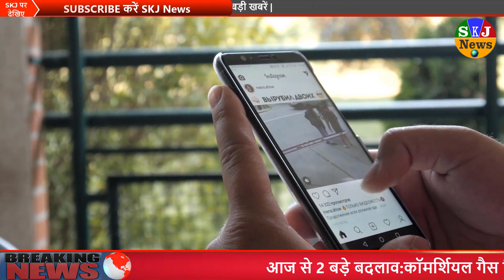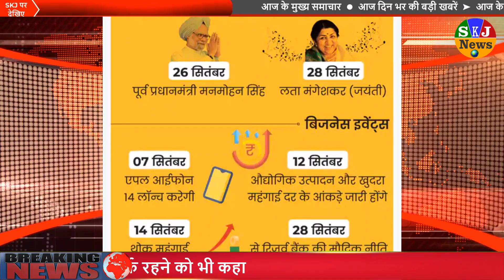Today Breaking News ! आज 02 सितंबर 2022 के मुख्य समाचार बड़ी खबरें, PM Modi, Delhi, UP, Bihar, Gas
Today Breaking News 02 SEPTEMBER 2022

02 September 2022 today breaking news
Today Breaking News ! आज 02 सितंबर 2022 के मुख्य समाचार बड़ी खबरें, किसान आंदोलन दिल्ली modi news

02 September 2022 today breaking news dls news BREAKING news
5 big changes from today: Commercial gas cylinder is cheaper by Rs 100, money will not be available if there is no KYC in PM Kisan Yojana

19KG LPG cylinder prices cut by Rs 91 in Delhi! No change in petrol and diesel

Haryana Cabinet Decisions: Now compensation will be increased on land acquisition in Haryana, 500 crore approved

The gift of Twitter: Tweets can be edited within 30 minutes; special button coming

Government certificates will be available on WhatsApp in Punjab: The hassle of holograms and physical signs in service centers is over; digital signature will be valid

Yogi government will conduct survey of unrecognized madrasas, these things will be detected

S&P India Manufacturing PMI: Strong performance of India's manufacturing sector, PMI for August stood at 56.2

Nonstop News ! आज 02 सितंबर 2022 के मुख्य समाचार, Pm Modi News, Today Breaking
aaj ki taza khabar 02 September ki news aaj ki badi khabre Live

02 सितंबर 2022 आज की खबरें |देश के मुख्य समाचार|आज की ताजा खबरें|2022|mausam vibhag aaj weather

Today Breaking News ! आज 02 सितंबर 2022 के मुख्य समाचार बड़ी खबरें, PM Modi, UP, SBI,

Live Breaking News 02 September 2022 आज के मुख्य समाचार बड़ी खबरें भारत PM Modi, SBI, Live, Weather, Bharat Bandh, Lockdown News Update, dls bhai ke samachar

Today Breaking News ! आज 02 सितंबर 2022 के मुख्य समाचार बड़ी खबरें PM Modi, SBI, weather, Bank, CAB , Nonstop News | आज की ताजा ख़बरें | News Headlines | 02 S02_September_2022 modi video watch मौसम विभाग weather आज 02 September 2022 का मौसम

02 सितंबर 2022 से बैंक खाते में मिलेंगे ये बड़े फायदे, PM Kisan List, New Rules from 02 September 2022